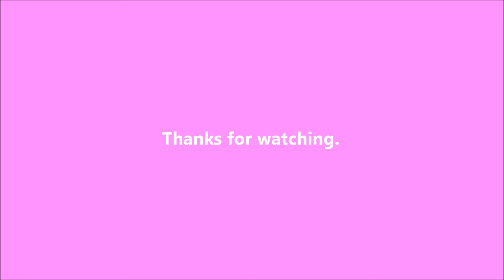Rain and Dreams - 2020-04-18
Weird dreams last night.

Writing

Audio